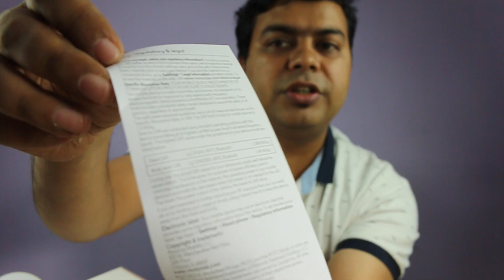Hindi | Moto G4 India Unboxing, Price, Comparison with Moto G4 Plus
| Moto G4 India Unboxing, Price, Comparison with Moto G4 Plus

4. India Rank
GadgetsToUse youtube channel comes under Top 3 youtube channels for gadgets reviews in India.

5. Follow Abhishek

You Can Follow Us on Following Platforms